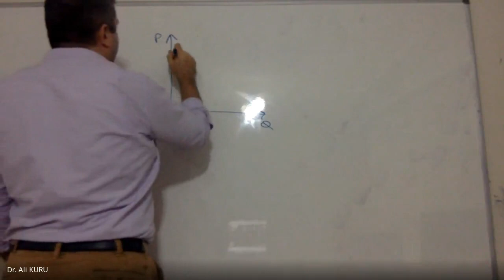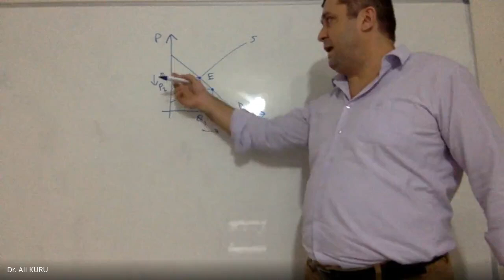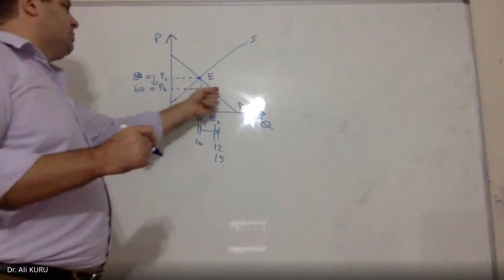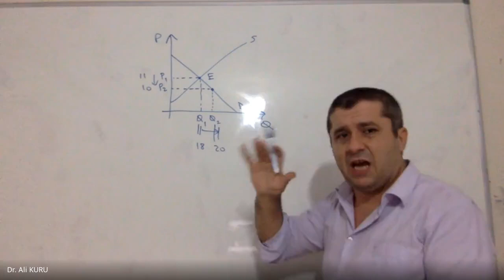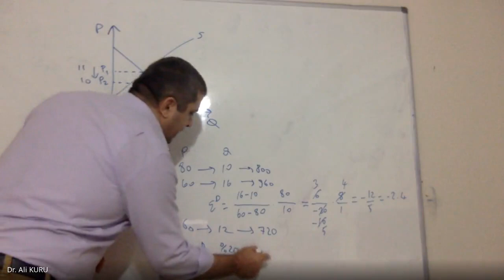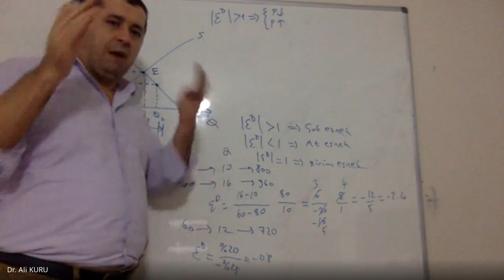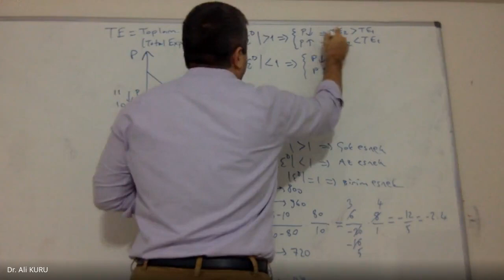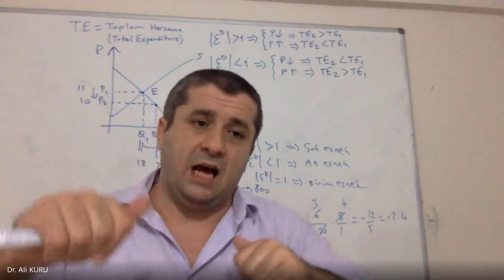İktisada_Giriş17- Esneklik ve Toplam Harcama